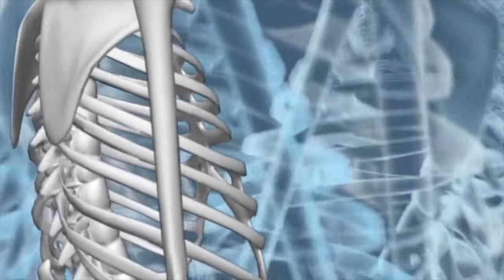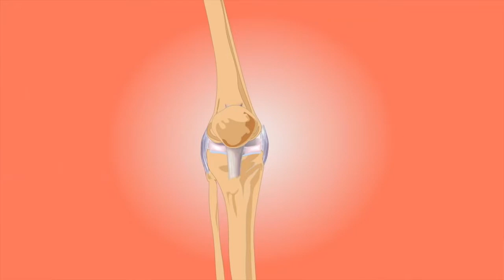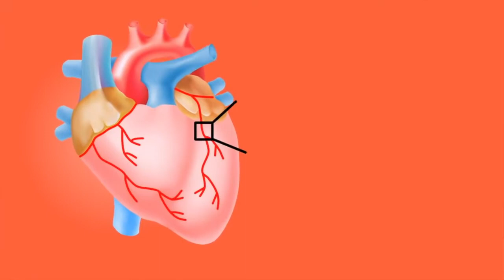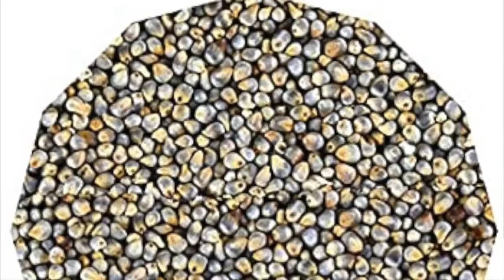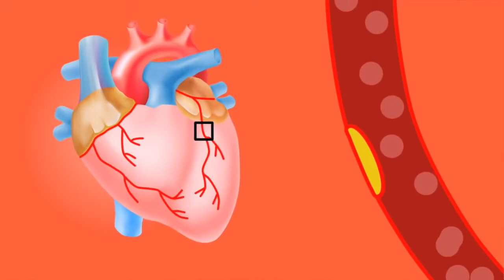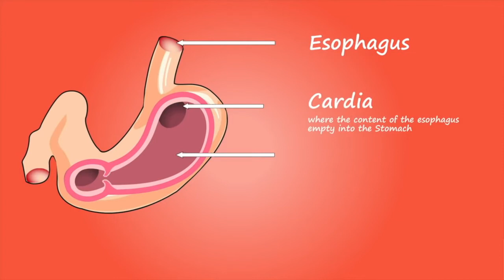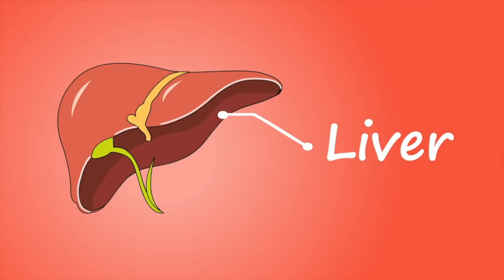ये 4 अनाज खाए,100 साल तक कैल्शियम की कमी नही होगी/हाथ-पैर/कमर दर्द/खूनकीकमी/कमज़ोरी/jodomedrd/health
नमस्कार दोस्तों,
1-
2-
3-
4-
5-

15 दिन में एक बार जरूर करे पेट व् आंतों की सफाई | HOW TO: Detox your Body in 1 Day